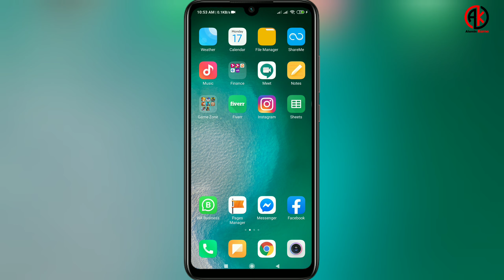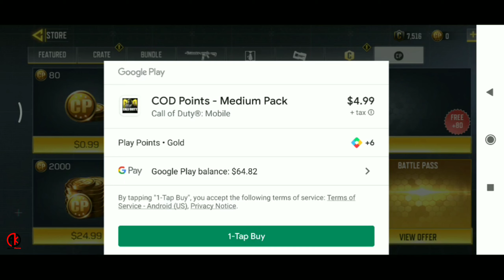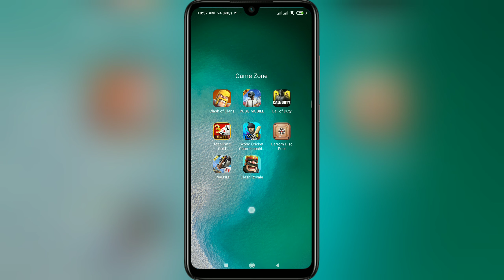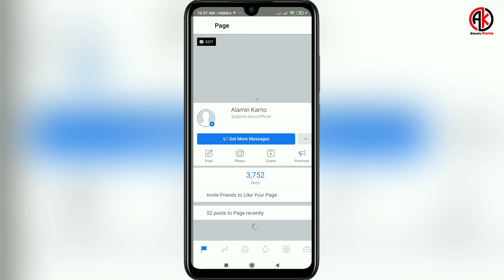কিভাবে Call of Duty-MOBILE গেইমে Premium Pass Plus কিনবেন Google Gift কার্ড দিয়ে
যদি Call of Duty-MOBILE গেইমে Premium Pass Plus আমার থেকে নিতে চান তাহলে আমার ফেইসবুক পেইজে মেসেজ দিন ।

যারা কিনা Razer Gold Account খুলতে চান এবং বিস্তারিত জানতে চান তারা চাইলে Razer Gold এর Playlist টি দেখতে পারেন ।

সরাসরি PUBG Mobile UC কিনতে চান ? নিচের লিঙ্ক থেকে কিনতে পারেন খুব সহজেই ।

Steam Wallet Code | Buy Online in Bangladesh | বিকাশের মাধ্যমে কিনুন Steam Wallet Code একদম কমদামে  |

Garena Shells কিনতে নিচের লিঙ্ক ভিজিট করুন | Buy Online in Bangladesh | বিকাশের মাধ্যমে কিনুন Garena Shells |

Free Fire Diamond কিনতে নিচের লিঙ্ক ভিজিট করুন | Buy Online in Bangladesh | বিকাশের মাধ্যমে কিনুন Free Fire Diamond |

iTunes Gift Card | Buy Online in Bangladesh | বিকাশের মাধ্যমে কিনুন iTunes গিফট কার্ড |

PlayStation Network Gift Card | Buy Online in Bangladesh | বিকাশের মাধ্যমে কিনুন PlayStation Network গিফট কার্ড |

Amazon Gift Card | Buy Online in Bangladesh | বিকাশের মাধ্যমে কিনুন অ্যামাজন গিফট কার্ড  |

Netflix Gift Card | Buy Online in Bangladesh | বিকাশের মাধ্যমে কিনুন  Netflix Gift Card একদম কমদামে  |

BIGO LIVE Diamond | Buy Online in Bangladesh | বিকাশের মাধ্যমে কিনুন BIGO Diamond একদম কমদামে  |

Chapters
0:00 Discus about CODM
1:18 Intro
1:24 Open Play Store
1:-39 Open CODM
2:52 Buy CP Point
3:58 Buy Premium Pass PLUS
6:28 Outro